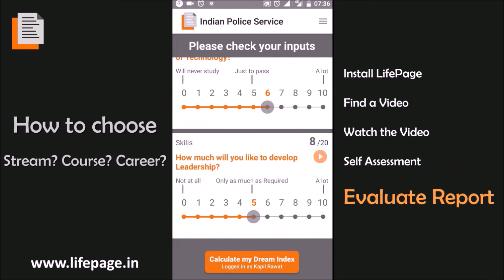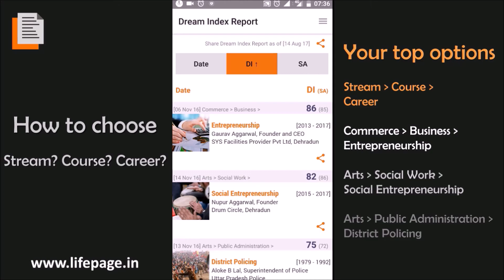Career in Astrophotography by Cyril Kuhn (Freelancer in Various Creative Assignments)